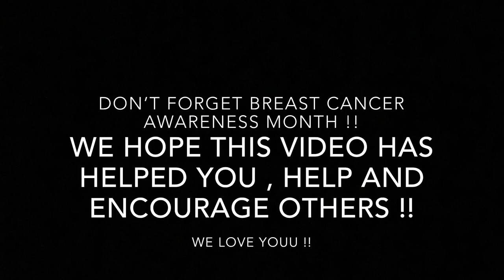We Need To Talk... (RAISING AWARNESS)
Tell Somebody To Tell Somebody To Tell Somebody To Watch This Video !!

Tay K - The Race
Post Malone - Rockstar

If You Need Someone We’re Here , Offer That To Other People As Well !!

Unfortunately we have lost some of these members who started the journey with us due to personal reasons but there is much more to come.